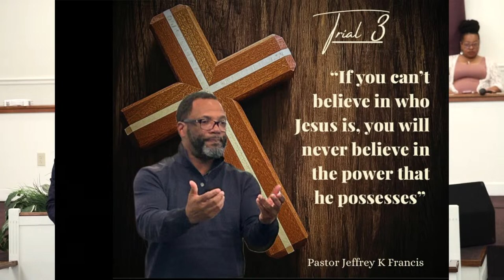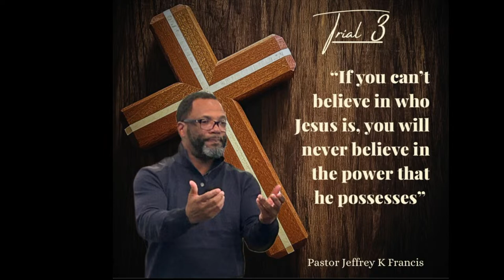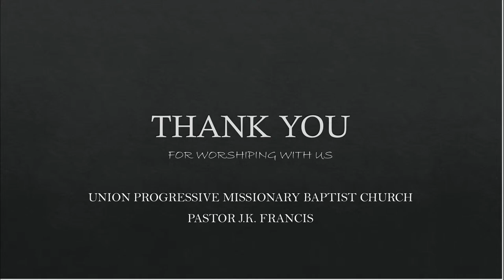Wednesday Bible Study with Pastor J.K. Francis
Pastor Jeffrey K. Francis
Union Progressive Missionary Baptist Church